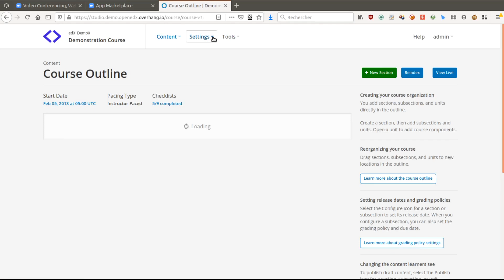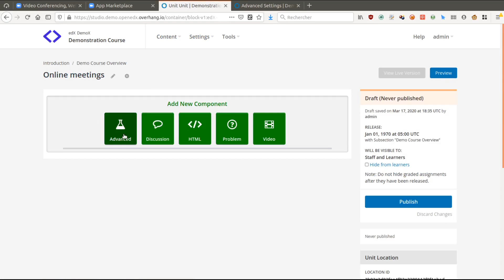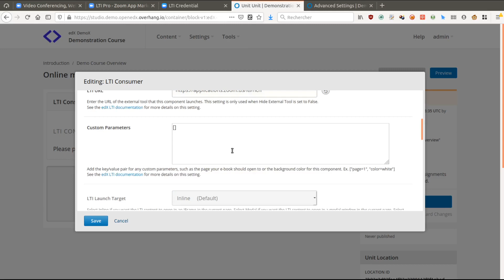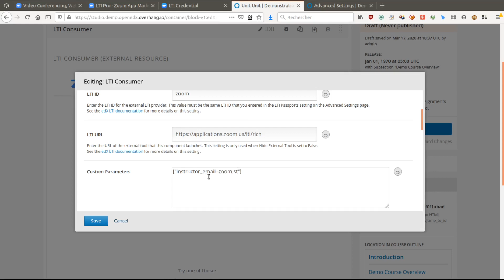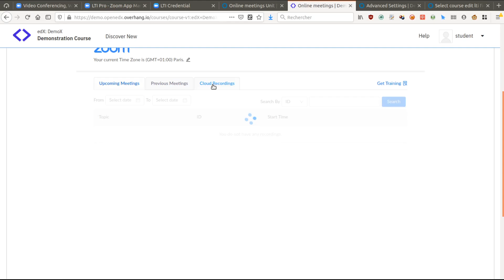How To Stream Live Video Classes in Open edX with Zoom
Start live video streaming with your classes right now on Open edX, with Zoom and its LTI Pro integration.